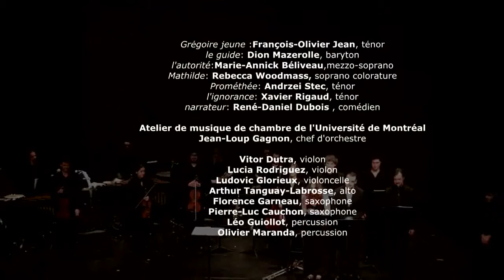Reve de Gregoire Extrait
Extrait du Rêve de Grégoire de Pierre Michaud, présenté à l'événement Oper'Actuel 2013 Works In Progress.